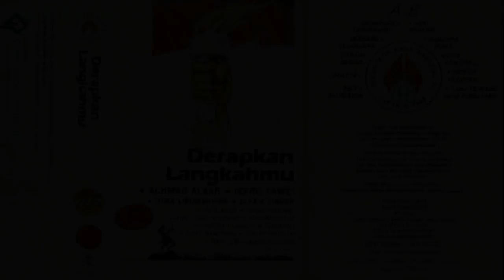Achmad Albar Derapkan Langkahmu 1989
Derapkan Langkahmu album PON XII